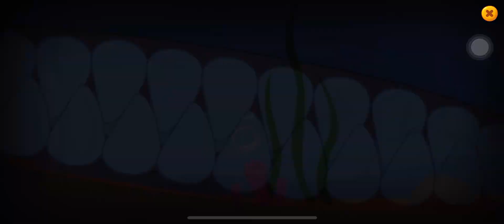Fishdom – Apps no Google Play jogando no celular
Precisa estudar Língua Portuguesa? Tenha chances reais de aprovação